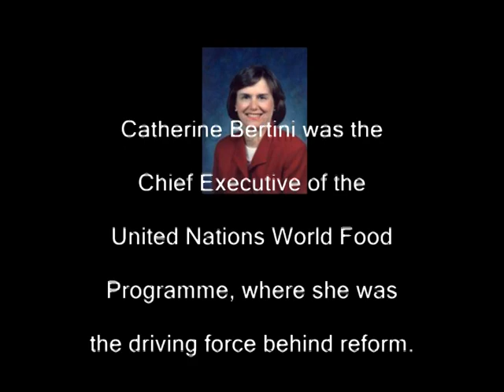Catherine Bertini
A clip from Catherine Bertini's 2003 speech at Chautaqua.